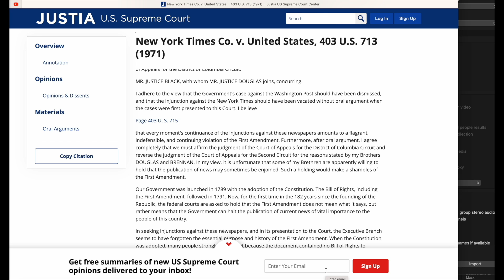Kansas Cops Seize Newspaper (Stress Kills 98 year old publisher)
A small weekly newspaper in Marion Kansas is at the heart of a First Amendment case.  New York Times v. United States in 1971 made clear that prior restraint of publications is per se a violation of the Constitution's First Amendment.